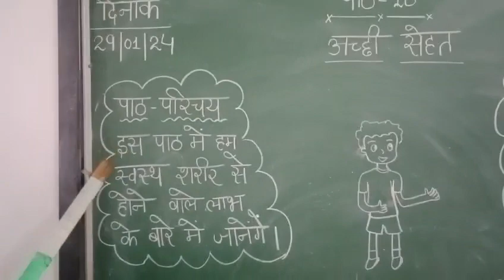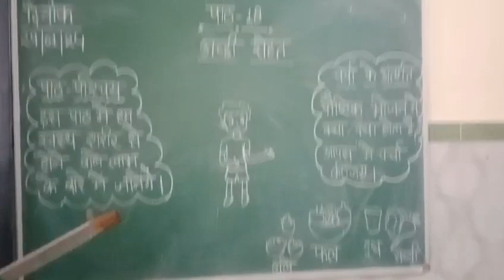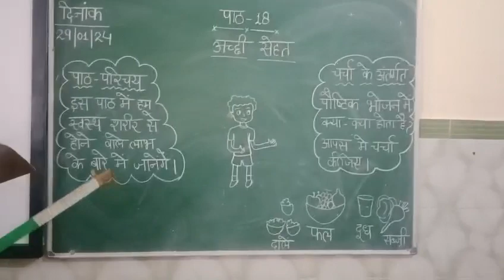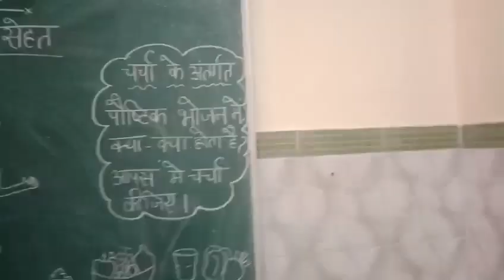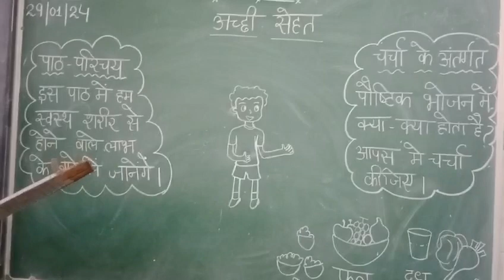HINDI WORK ASSIGNMENT TOPIC CH-18 GOOD HEALTH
HINDI WORK ASSIGNMENT TOPIC CH-18 GOOD HEALTH CLASS IV A,B,C